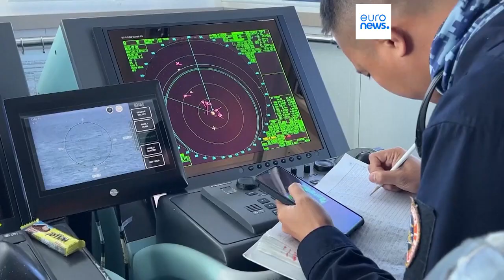Chinese ships block Philippine coast guard in latest South China Sea standoff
Two Philippine boats breached a Chinese coast guard blockade in a dangerous confrontation in the disputed South China Sea